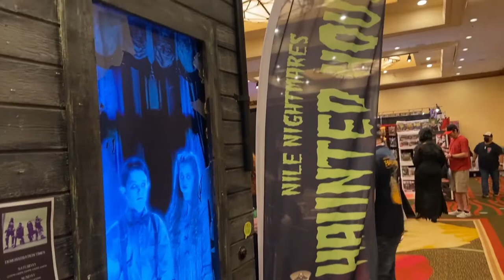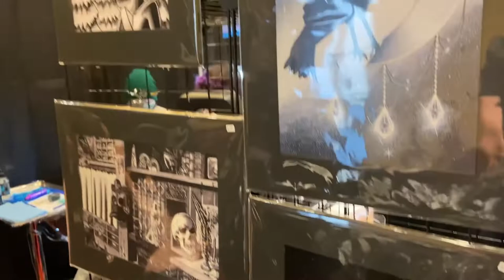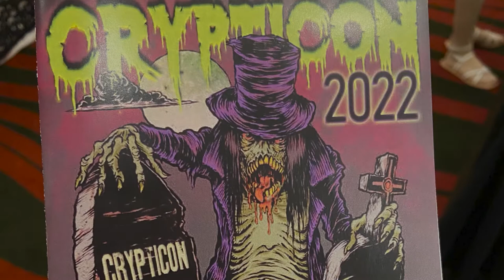Crypticon Seattle 2022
Cascadia Dread was back at Crypticon this year! Check out some highlights!